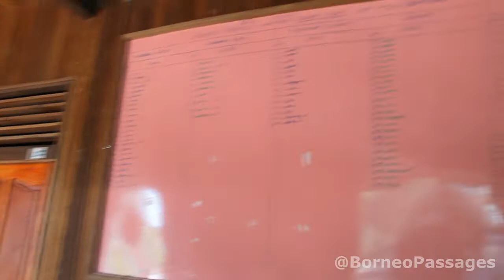Danau Sentarum National Park | West Kalimantan, Borneo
Time wasted at the lake is time well spent ~ Unknown
The Danau Sentarum National Park is a national park protecting one of the world's most bio-diverse lake system, located in the "Heart of Borneo".

Borneo Passages aspires to be the best boutique Destination Management and Travel Company in Malaysia and Borneo. We aspire to present the destination to the clientele in the best possible light ensuring excellent delivery of services. Thus, achieving the highest clientele satisfaction.